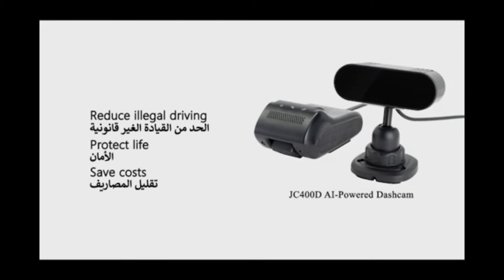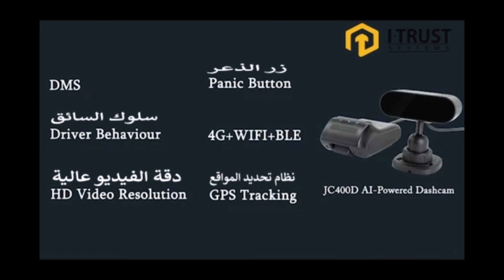كاميرا مراقبة للسيارة مزودة بتقنيات الذكاء الاصطناعي وخاصية تتبع بالوقت الحقيقي | Car Camera GPS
In this video you will find amazing feature for monitoring cars and fleet, drivers like:
Driver Monitoring System (DMS)
Driving Behavior Monitoring: Harsh Acceleration, Hard Braking, Sharp Turn
Event Video to Cloud
Panic Button
Engine Cut-Off
4G+WIFI
HD Video Resolution
Locked SIM/TF Card Design
2x Cameras
G-Force Sensor
RS232 (Optional)
Android 8.1 Go